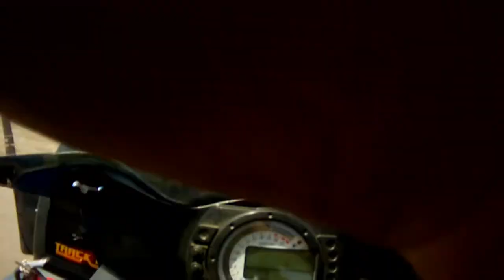Buttonwillow Track Day Crash low sided on my Kawasaki ZX6R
Crashed on my zx6r at Buttonwillow. Bike and I both Ok went right back out after I dusted myself.